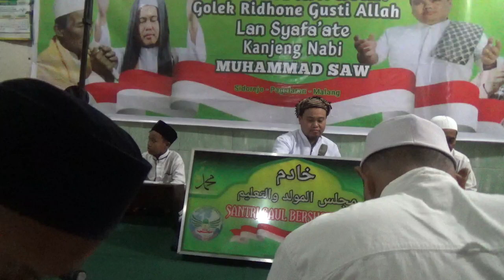Ya habibana Ali Sailillah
Semoga kita semua dapat berkah beliau Shohibul Maulid Simtuddurror.Habib Ali ..Aamiin.dilapangian rizki kita semua.Aamiin